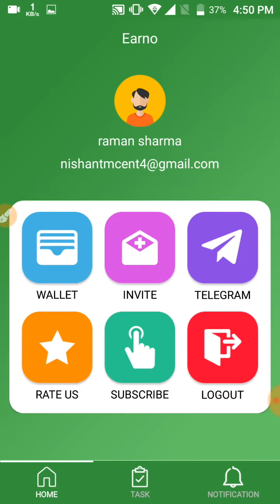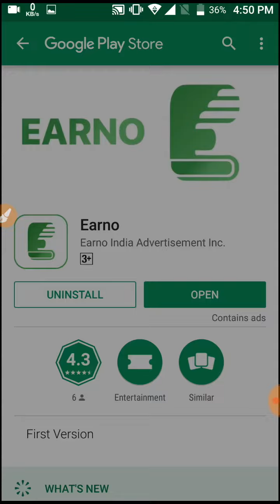Cashato 3rd app,earno app,online script of earno app,refer script of earno earning app,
Aasi app bar bar nahi aya ge download karo and unlimited earning karo.